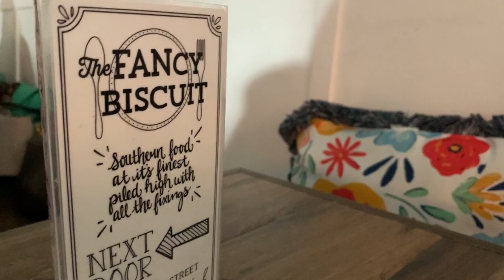Visiting Richmond, VA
Hey everyone, ECP traveled to Richmond, VA on some new opportunities but was able to capture some nice sightings.

Keep watching our films as we bring you more value and fun!

If you have any suggestions, questions, etc. leave them in the comments below!